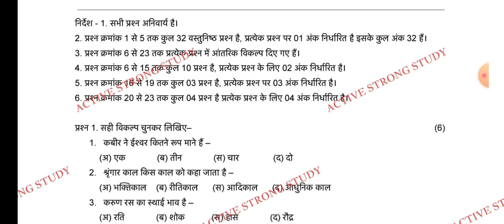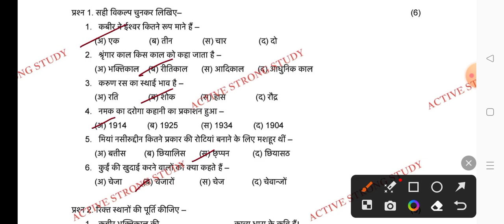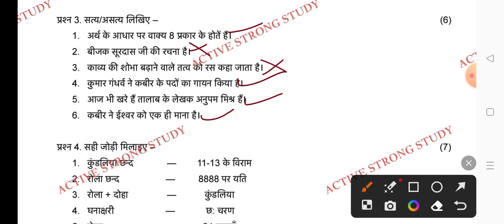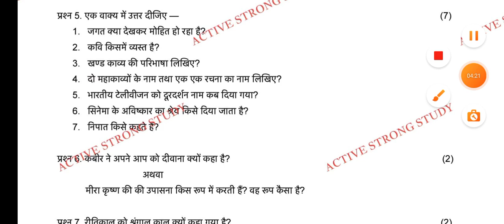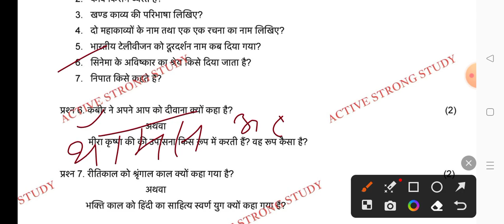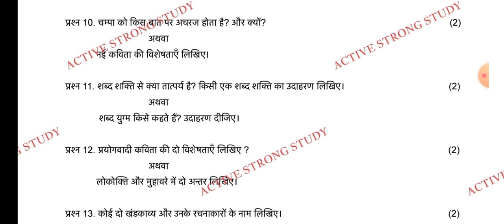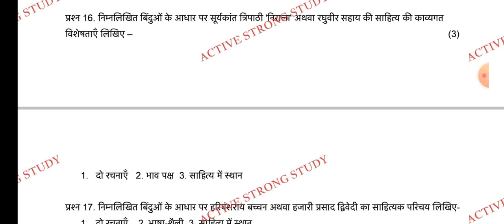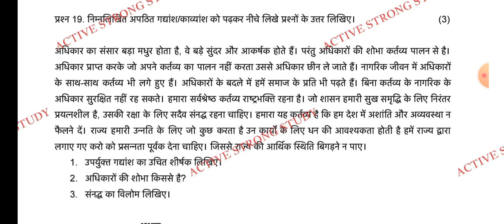Class 11th hindi ardhvarshik paper 2023-24🤩/कक्षा 11वीं हिंदी अर्धवार्षिक पेपर 2023-24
असली पेपर लीक कक्षा 11 हिंदी अर्धवार्षिक परीक्षा पेपर 2023-24

1101% असली पेपर

कक्षा 11 हिंदी का अर्धवार्षिक परीक्षा पेपर 2022-23

हिंदी का पेपर सम्पूर्ण उत्तर सहित

कक्षा 11वीं हिंदी अर्धवार्षिक परीक्षा पेपर 2023-24
mp board class 11th hindi ardhvarshik pariksha paper 2022-23
class 11th
class 11th hindi paper 2023-24 rajasthan board
mp board exam paper
class 12th ardhvarshik Pariksha paper
अर्धवार्षिक परीक्षा पेपर कक्षा 11 हिंदी
वायरल पेपर कक्षा 1291वीं
कक्षा 11वीं हिंदी विषय अर्धवार्षिक परीक्षा पेपर 2023-24